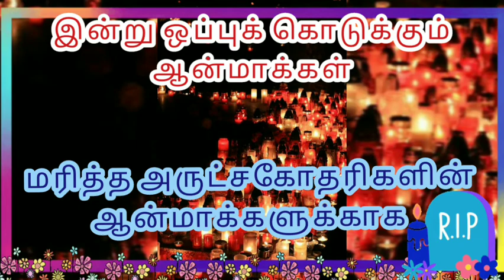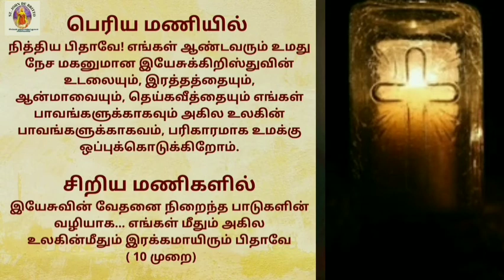November 20 l மரித்த ஆன்மாக்களுக்காக ஜெபமாலை